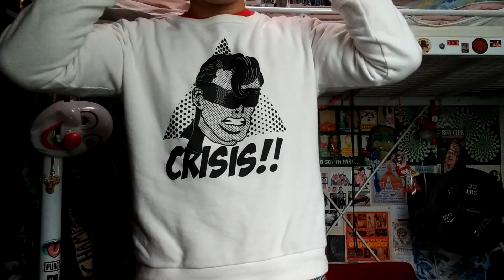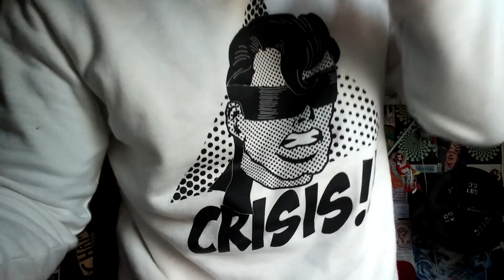アウトローに関する勘違い [910]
メリークリスマス♪(*´ω｀*)